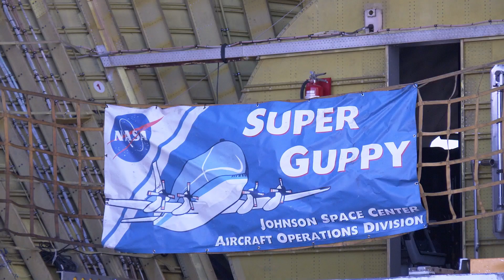Super Guppy Arrives in Alabama to Drop Off Artemis I Heat Shield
NASA's Super Guppy arrives in Alabama on Nov. 6, 2023, carrying the heat shield that protected Orion’s crew module during its flight on Artemis I. The one-of-a-kind, turboprop-powered aircraft ferried the heat shield from NASA’s Kennedy Space Center in Florida to Huntsville Regional Airport for transport to the agency’s Marshall Space Flight Center. Technicians at Marshall will use the center’s specialized milling tool to remove the heat shield’s outer layer of ablative material, a protective coating called Avcoat, as part of routine post-flight analysis.

Credit: NASA's Marshall Space Flight Center